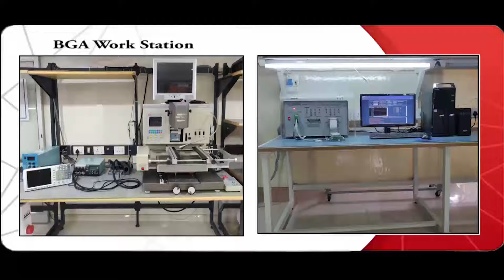Allen Bradley 900036 8000 VA Control Board Repairs